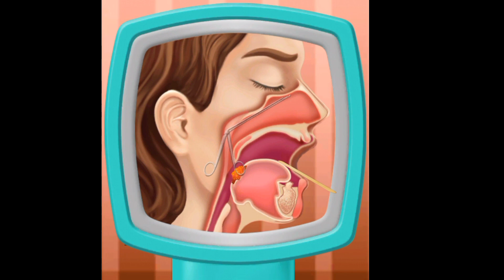3D Animation Video! Watch 3D animation video! 3D एनीमेशन वीडियो देखें।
3D Animation Video! Watch 3D animation video! 3D एनीमेशन वीडियो देखें।